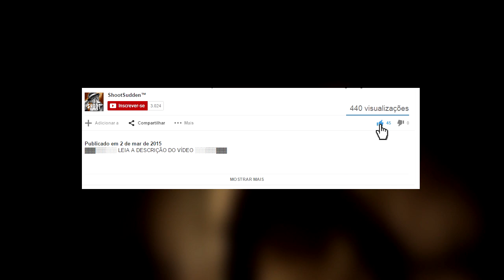Plantão Resident Evil: ENXURRADA de informações /Nova Gameplay /StoryBoard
A Respeito da citação da Tricell e a Neo Umbrella, como todos sabemos essas são empresas que já conheceram o seu fim na franquia, então obviamente foi um comentário sarcástico.

Gostou do vídeo? Clique em gostei e favorite. Ajuda demais na divulgação!

Assista em 720p para obter um melhor conteúdo para avaliar !

Resident Evil 7, Jack Baker, Margarete Baker, Plantão Resident Evil, Noticias Resident Evil 7, legendando, Resident Evil revelations 2 Dublado, Claire Resident Evil Revelations 2 , resident Evil revelations 2 Claire Redfield, Resident Evil revelations 2 Impressoes , Resident Evil 7 , Capcom Resident Evil revelations 2 Barry burton , Barry Burton Confirmado em Resident Evil Revelations 2 , barry em resident evil revelations 2 gameplay , raid mode barry burton resident evil revelationsPlantão Resident Evil: Raid Mode com Novidades / Sinji Mikami de Volta a Franquia ? / e Muito Mais.. Resident Evil 0 Remaster Remake de Resident Evil 0 Resident Evil 0 2016
 Resident Evil 2 Remake Confirmado ?! Remake re 2